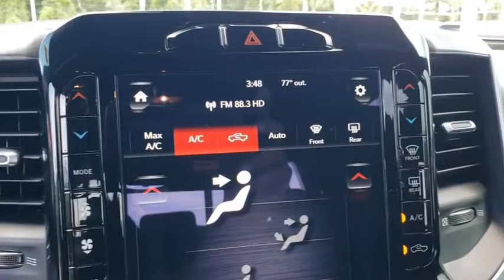2020 Ram 1500 New Smyrna Beach, Port Orange, Daytona Beach, Deltona, Sanford, FL G129015B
Diamond Black Crystal Pearlcoat Used 2020 Ram 1500 available in New Smyrna Beach, Florida at New Smyrna Chrysler. Servicing the Port Orange, Daytona Beach, Deltona, Sanford, FL area.
2020 Ram 1500 Big Horn - Stock#: G129015B - VIN#: 1C6SRFFT8LN284060

CARFAX One-Owner. Diamond Black 2020 Ram 1500 Big Horn/Lone Star 4WD 8-Speed Automatic HEMI 5.7L V8 Multi Displacement VVT 115V Auxiliary Power Outlet, 115V Auxiliary Rear Power Outlet, 12 Touchscreen Display, 1-Year SiriusXM Radio Service, 1-YR SiriusXM Guardian Trial, 2 USB Full Function/Charge Only Media Hub, 2nd Row In Floor Storage Bins, 3 Rear Seat Head Restraints, 3.92 Rear Axle Ratio, 4 Way Front Headrests, 400W Inverter, 4G LTE Wi-Fi Hot Spot, 5-Year SiriusXM Traffic Service, 5-Year SiriusXM Travel Link Service, Air Conditioning ATC w/Dual Zone Control, Anti-Spin Differential Rear Axle, Apple CarPlay, Auto-Dimming Exterior Driver Mirror, Auto-Dimming Rear-View Mirror, Big Horn IP Badge, Big Horn Level 2 Equipment Group, Black Exterior Truck Badging, Black Headlamp Bezels, Black Interior Accents, Black Premium Power Mirrors, Blind Spot & Cross Path Detection, Body Color Door Handles, Body Color Exterior Mirrors, Body Color Front Bumper, Body Color Premium Power Mirrors, Body Color Rear Bumper w/Step Pads, Bucket Seats, Class IV Receiver Hitch, Dampened Tailgate, Deluxe Cloth Bucket Seats, Disassociated Touchscreen Display, Dual Exhaust w/Black Tips, Exterior Mirrors Courtesy Lamps, Exterior Mirrors w/Memory, Foam Bottle Insert (Door Trim Panel), For Details, Visit DriveUconnect.com, Front Seat Back Map Pockets, Full Length Floor Console, Glove Box Lamp, Google Android Auto, GPS Antenna Input, GPS Navigation, Grille Surround 1 Black Texture 2 Black, HD Radio, Heated Front Seats, Heated Steering Wheel, Integrated Center Stack Radio, LED Footwell Lighting, LED Taillamps, Manual Adjust 4-Way Front Passenger Seat, Navigation System, Night Edition, ParkSense Front/Rear Park Assist w/Stop, Power 4-Way Driver Lumbar Adjust, Power 8-Way Driver Seat, Power Adjustable Pedals, Power-Folding Mirrors, Quick Order Package 27Z Big Horn, Radio: Uconnect 12 w/Navigation, Radio: Uconnect 4 w/8.4 Display, Rear 60/40 Folding Seat, Rear Dome w/On/Off Switch Lamp, Rear Power Sliding Window, Rear Window Defroster, Security Alarm, SiriusXM Satellite Radio, SiriusXM Traffic Plus, SiriusXM Travel Link, SiriusXM w/360L, Sun Visors w/Illuminated Vanity Mirrors, Trailer Brake Control, Universal Garage Door Opener, USB Host Flip, Wheels: 20 x 9.0 Premium Paint/Polished.Recent Arrival!
TRANSMISSION: 8-SPEED AUTOMATIC (8HP75),9 AMPLIFIED SPEAKERS W/SUBWOOFER,GVWR: 7 100 LBS,3.92 REAR AXLE RATIO,PARKSENSE FRONT/REAR PARK ASSIST W/STOP,BLACK TUBULAR SIDE STEPS,QUICK ORDER PACKAGE 27Z BIG HORN  -inc: Engine: 5.7L V8 HEMI MDS VVT eTorque  Transmission: 8-Speed Automatic (8HP75)  Big Horn Badge,115V AUXILIARY POWER OUTLET,BIG HORN LEVEL 2 EQUIPMENT GROUP  -inc: Radio: Uconnect 4 w/8.4 Display  Rear Window Defroster  ParkSense Front/Rear Park Assist w/Stop  Rear View Auto Dim Mirror  Power Adjustable Pedals  Rear Power Sliding Window  Rear Dome w/On/Off Switch Lamp  Glove Box Lamp  Power 4-Way Driver Lumbar Adjust  115V Auxiliary Rear Power Outlet  Power 8-Way Driver Seat  2 USB Full Function/Charge Only Media Hub  Heated Front Seats  Heated Steering Wheel  Foam Bottle Insert (Door Trim Panel)  Class IV Receiver Hitch  Dampened Tailgate  Security Alarm  Black Premium Power Mirrors  Big Horn IP Badge  Remote Start System  SiriusXM Satellite Radio  400W Inverter  Air Conditioning ATC w/Dual Zone Control  115V Auxiliary Power Outlet  Universal Garage Door Opener  2nd Row In Floor Storage Bins  Sun Visors w/Illuminated Vanity Mirrors,RADIO: UCONNECT 12 W/NAVIGATION  -inc: Google Android Auto  1-Year SiriusXM Radio Service  SiriusXM Traffic Plus  SiriusXM Satellite Radio  USB Host Flip  Disassociated Touchscreen Display  HD Radio  For Details  Visit DriveUconnect.com  Integrated Center Stack Radio  1-YR SiriusXM Guardian Trial  12 Touchscreen Display  5-Year SiriusXM Travel Link Service  GPS Navigation  5-Year SiriusXM Traffic Service  SiriusXM Travel Link  4G LTE Wi-Fi Hot Spot  SiriusXM w/360L  Apple CarPlay  LED Footwell Lighting,ENGINE: 5.7L V8 HEMI MDS VVT ETORQUE  -inc: Active Noise Control System  Heavy Duty Engine Cooling  GVWR: 7 100 lbs  Dual Rear Exhaust w/Bright Tips  Hemi Badge  23 Gallon Fuel Tank  18 Aluminum Spare Wheel,DIAMOND BLACK CRYSTAL PEARLCOAT,WHEELS: 20 X 9.0 PREMIUM PAINT/POLISHED,REMOTE START SYSTEM,TRAILER BRAKE CONTROL,TIRES: 275/55R20 OWL ALL SEASON,NIGHT EDITION  -inc: Tires: 275/55R20 OWL All Season  Black Headlamp Bezels  Body Color Premium Power Mirrors  Body Color Door Ha